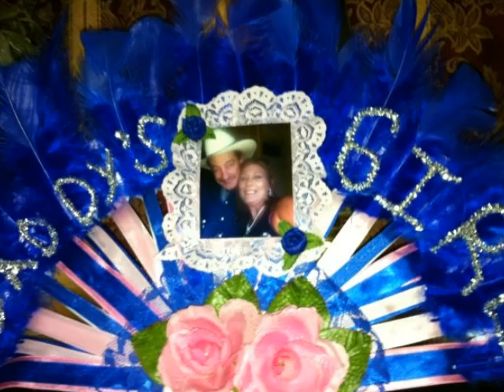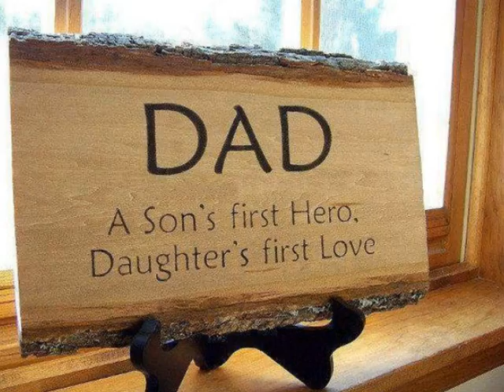RipEarl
In memory of the World's Greatest Father Earl Latour also known as Monkey (or) Coon born June 18th 1954 and went home to Heaven on July 14th 2011 Loving Father, Grandfather and friend to countless others. If you come over to see Earl you was Welcome to stay and eat and always encouraged to come back to visit!